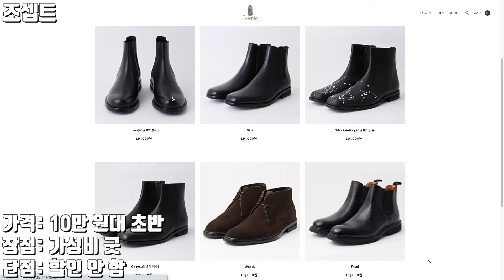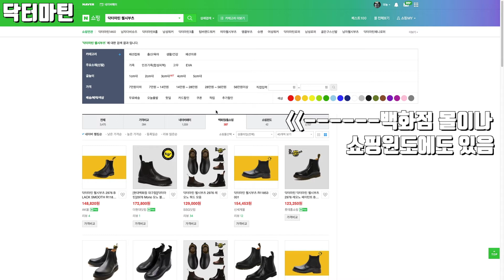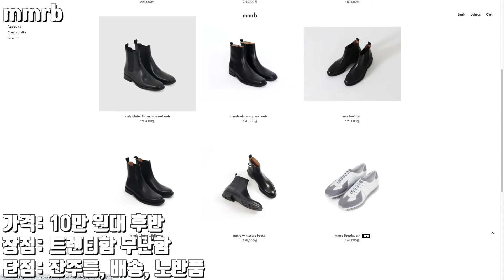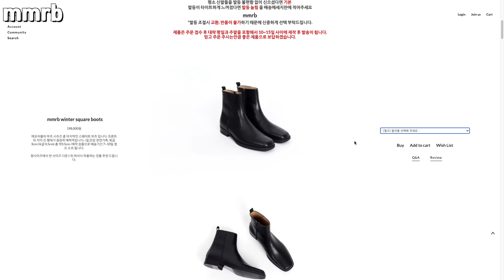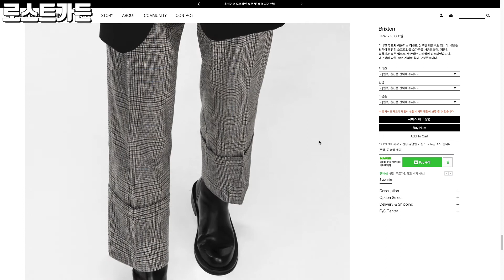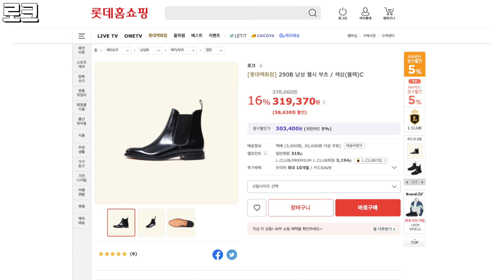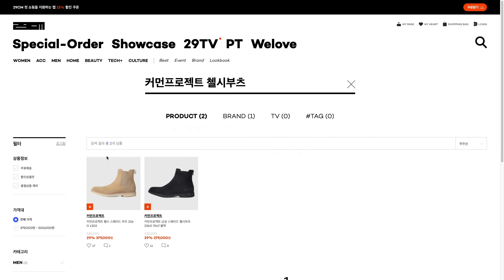첼시부츠 브랜드 추천 남자 수제화 구두 코디 사이즈 선물 추천